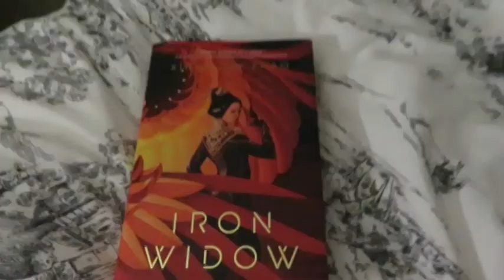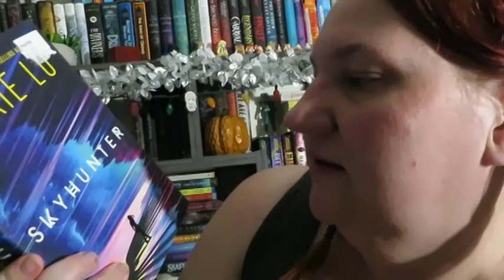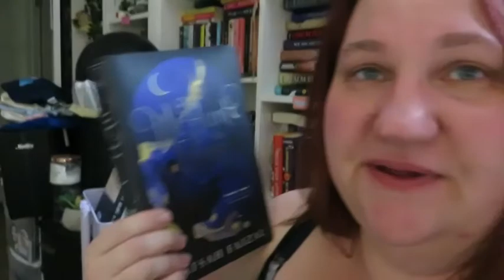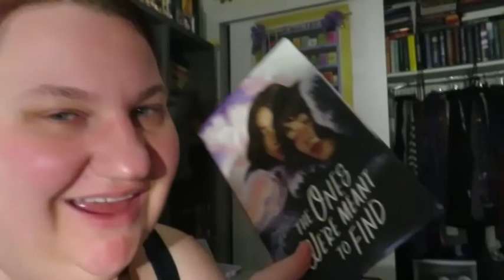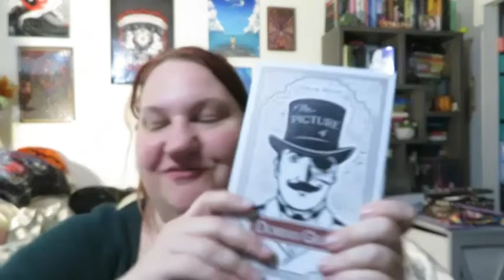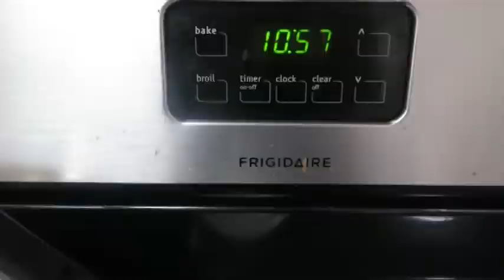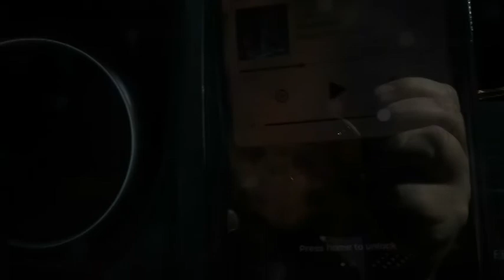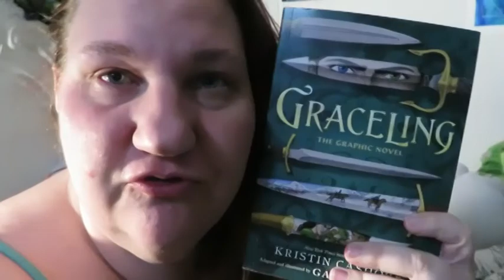SO MANY DOGS AND SO MANY BOOKS: A February Reading Vlog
ref=dbs_p_ebk_r00_abau_000000